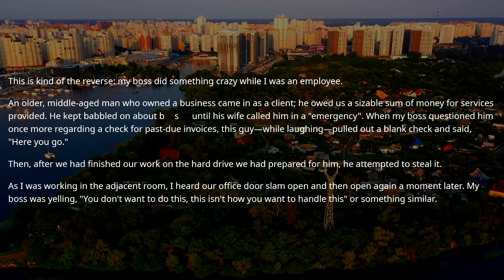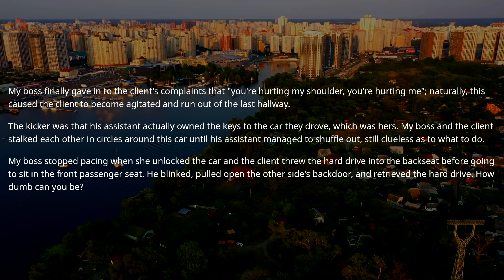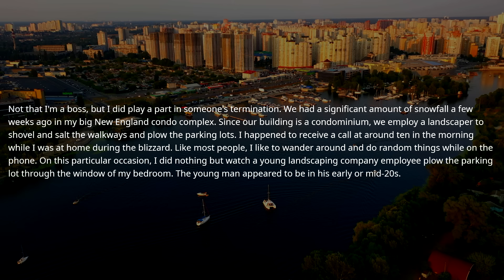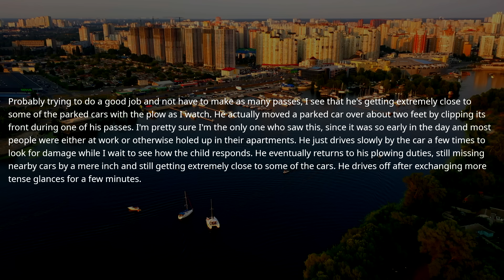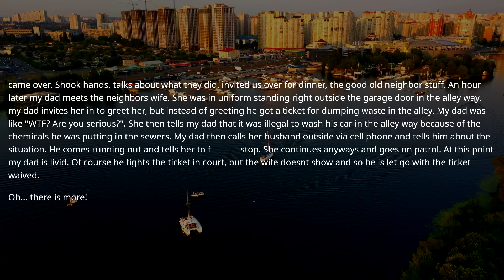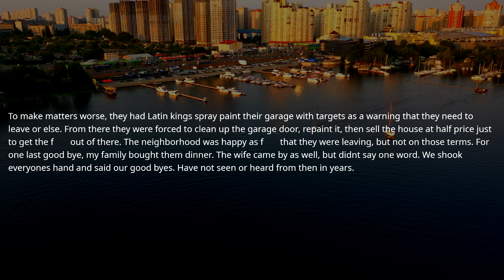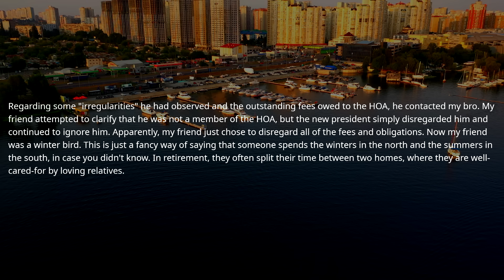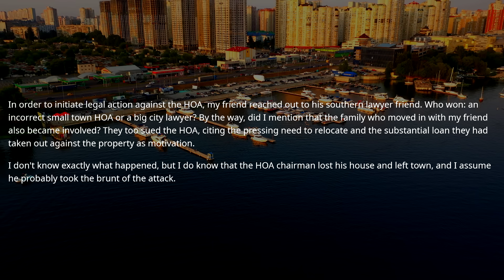HOA President SOLD MY HOUSE Cause I'M OLD MAN when I Lived in Another City! My Lawyer LOVES THE CASE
New HOA has BLOCKED my MORTGAGE on my House in The SYSTEM of our BANK! I'm NOT Even Part Of The HOA!